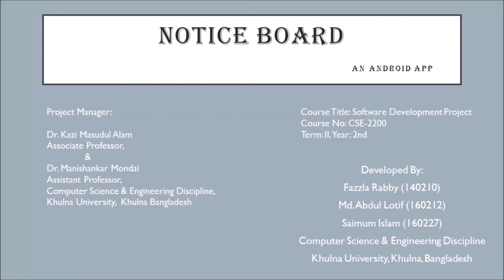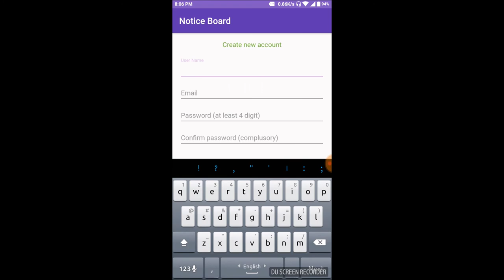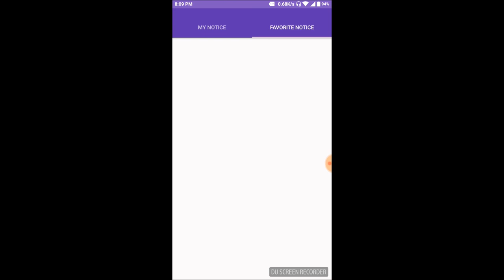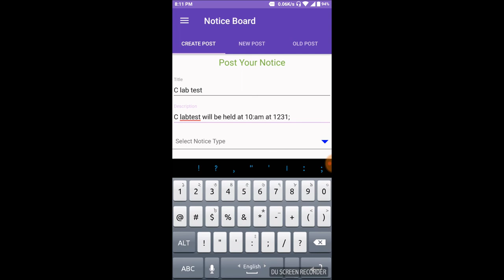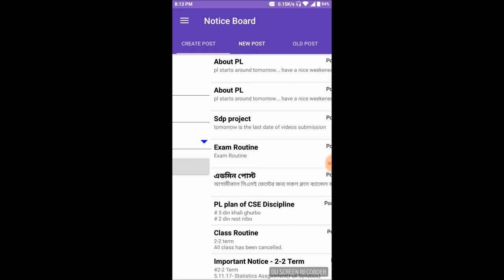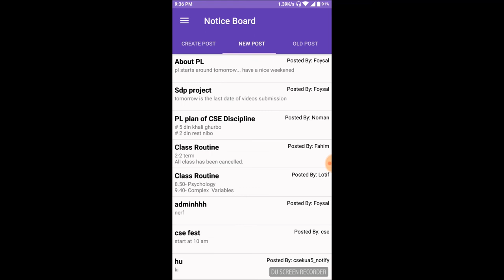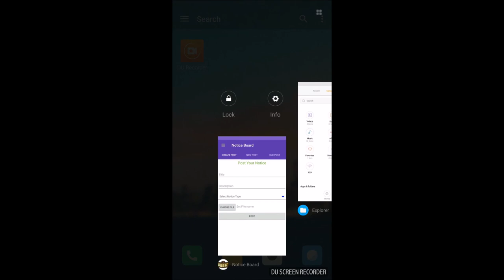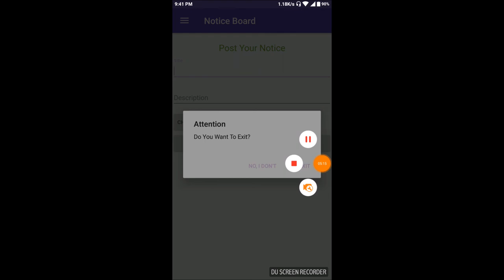Android Based Notice Board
Project Title : Notice Board

Project Description:

Programming Language:  Java & PHP

Database            :  Mysql
Project Manager:

       Dr. Kazi Masudul Alam

               Associate Professor

                 Computer Science & Engineering Discipline

               Khulna University, Khulna, Bangladesh

             Dr. Manishankar Mondal

             Assistant Professor

Project Location: Computer Science & Engineering Discipline, Khulna Univarsity, Khulna Bangladesh

Developed By:

 Fazzla Rabby (140210)

 Md. Abdul Lotif (160212)

 Saimum Islam (160227)
Project Full Description:

**Post notice in varsity level : which will get all the students of the varsity posted by varsity admin

**post notice in discipline level: which will get all the students of the discipline posted by discipline admin

**post notice in batch level: which is only for my batch type and will get all the students of the batch posted by the batch every user

**post notice for the subscriber: which will get all the subscriber

**Notice can attach file only by batch admin,discipline admin,varsity admin

**all notice posted by user needs approval of admin

**admin can approve or delete the notice

**admin can see the approved notice

** user can see new notice and old notice;

**user can also add notice to favourite

**user can edit their own notice and delete notice

**discipline admin can select the batch admin and delete users

** varsity admin can see the discipline under it and create new discipline

** any varsity can use it only make their own database